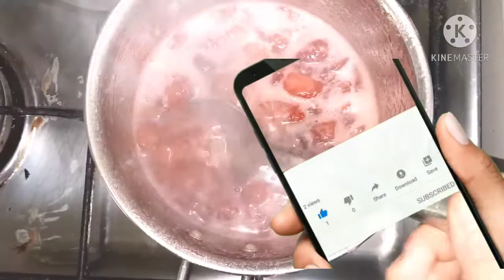Instant Strawberry Jam Recipe in Urdu Hindi | اسٹرابیری جیم بنانے کا طریقہ | Annie's Kitchen & Vlogs